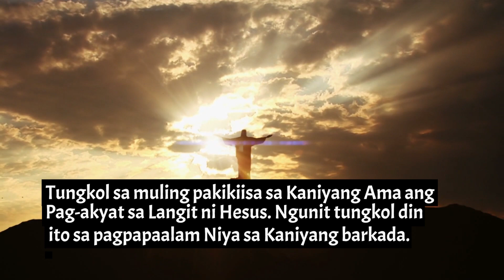1 MIN HOM | Pag-akyat ni Hesus sa Langit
1 MIN HOM | Pag-akyat ni Hesus sa Langit#pinoylights